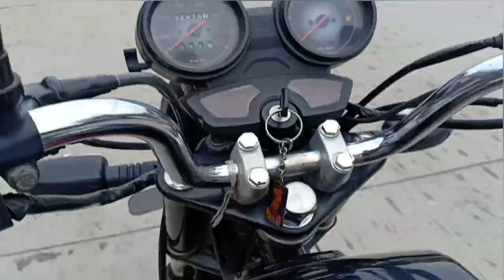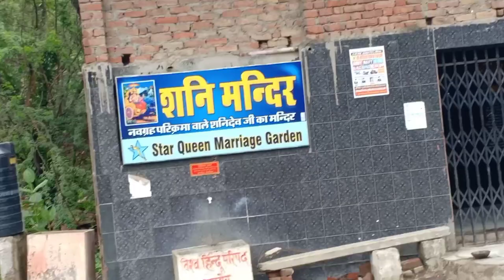riding in rain 🌧️ बारिश में यात्रा करने का आनंद